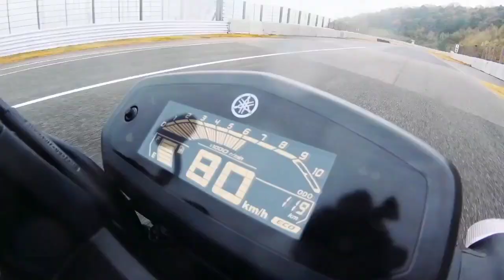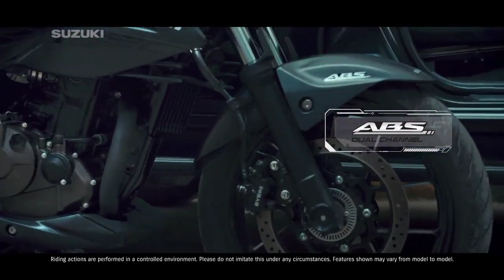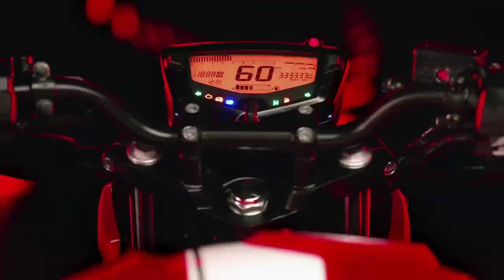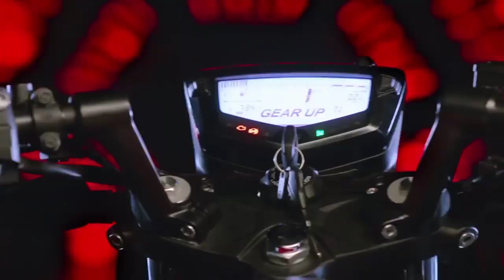Best bikes for Beginners under 1.5 Lakhs | In Hindi | RISHABH YADAV